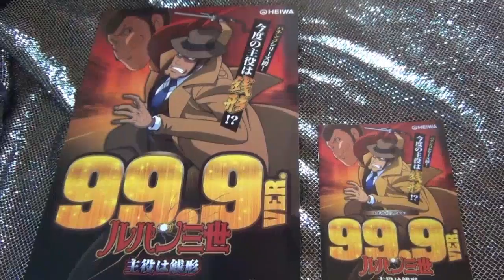zenigata heiji rupan sansei bjm LUPIN THE THIRD パチンコ ルパン三世 消されたルパン lupin the third 曲 主役は銭形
説明 パンフレット９９バージョン